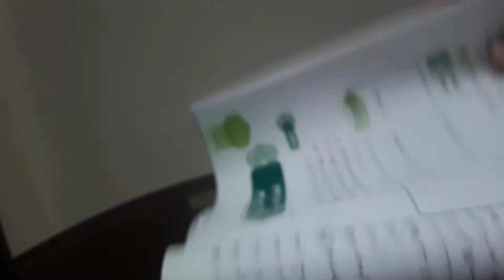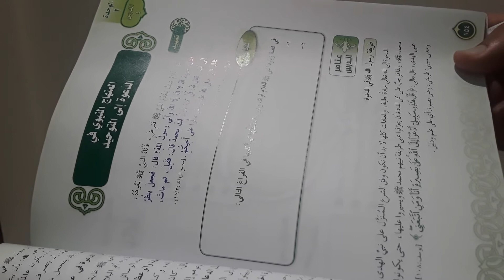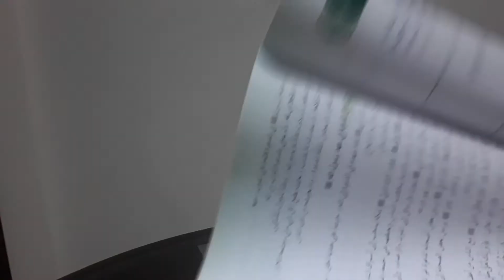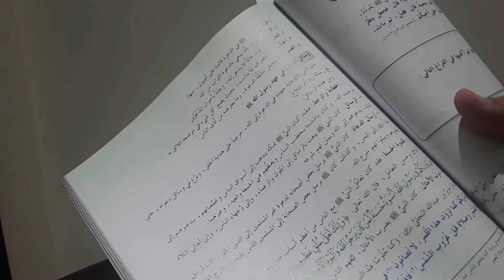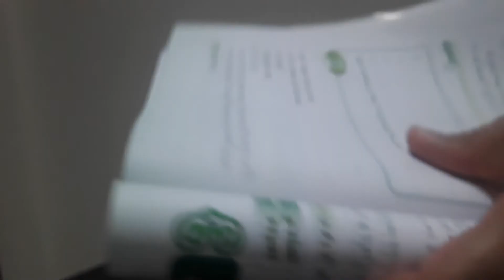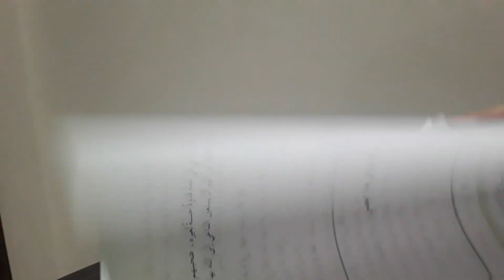G7_DEEN_المنهاج النبوي في الدعوة إلى التوحيد بتاريخ 29 2 4